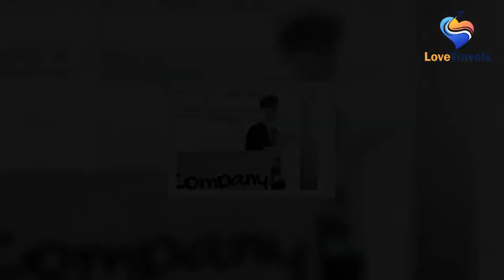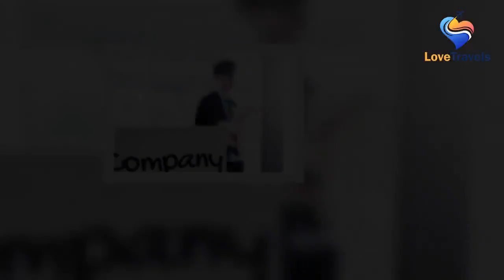Bị chồng chì chiết vì từng “qua đêm” với tình cũ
See full article at:
 Dù sau khi kết hôn, chị cố gắng vun vén gia đình, vì chồng vì con đến mức nào cũng không được chồng công nhận.   Quá khứ tình trường của vợ/chồng tưởng chừng là chuyện đã qua nhưng thực tế lại ảnh hưởng rất nhiều đến đời sống hôn nhân, bởi lẽ, không phải ai cũng đủ bao dung, vị tha với quá khứ của đối phương. H